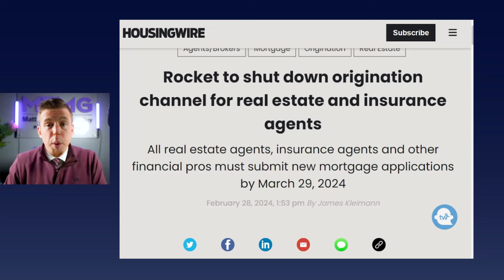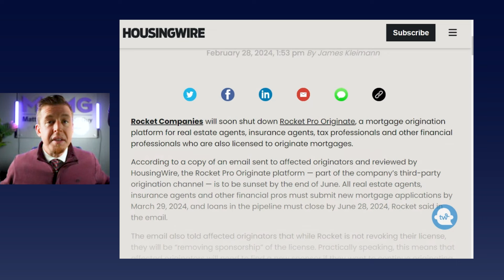Rocket Mortgage's Surprising Decision To Shutdown This Origination Channel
Rocket mortgage to shut down origination channel they set up called Rocket Pro Originate, a mortgage origination platform for real estate agents, insurance agents, tax professionals, and other financial professionals who are also licensed to originate mortgages.
According to a copy of an email sent to the affected originators and reviewed by Housing Wire, the Rocket Pro Originate platform - part of the companies third party origination channel - is to be sunset by the end of June. All real estate agents, insurance agents and other financial pros must submit new mortgage applications by MArch 29th, 2024, and loans in the pipeline must close by June 28, 2024, rocket said in the email.

Follow me on:
▶ Facebook: Matt The Mortgage Guy

📣 Connect with the MTMG team NATIONWIDE! Start here: 👨‍💼
🤝Click here to CONNECT to a GREAT AGENT in your area

[Text Wrapping Break]✅⏰📱✅⏰📱✅⏰📱✅⏰📱✅⏰📱✅⏰📱✅⏰📱✅⏰📱✅⏰📱✅⏰📱✅⏰📱

Cheers! 👏😄